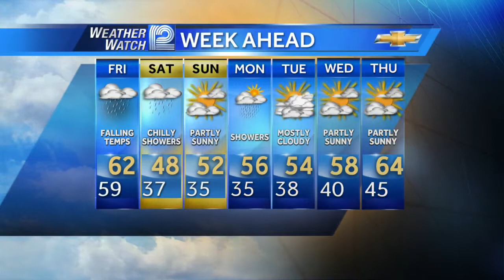Mark Baden's Forecast